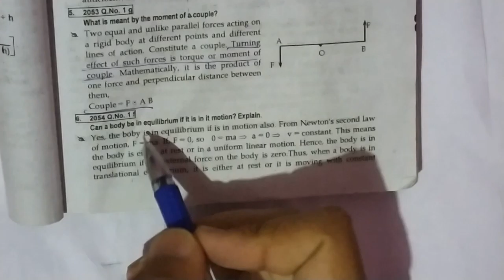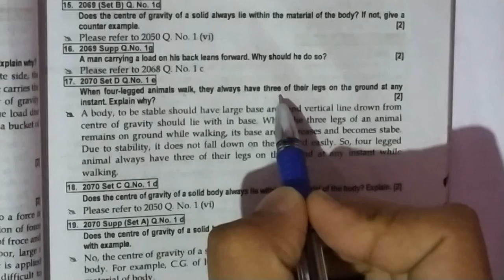Equilibrium - 5 || Short questions _ 54 , 71 , 70 , 55 ,51 , 72 , 71 (supp) , 51